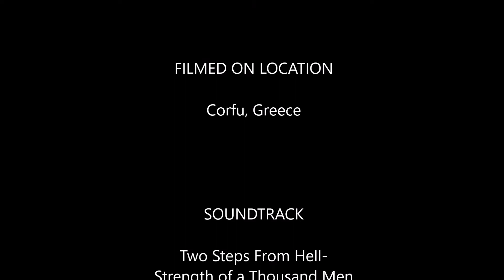Maxi72 Class - Corfu Challenge 2017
The first Greek Regata in Corfu.

By the Sailboats:
Bella Mente, MOMO, Proteus, Evniki & Cannonball